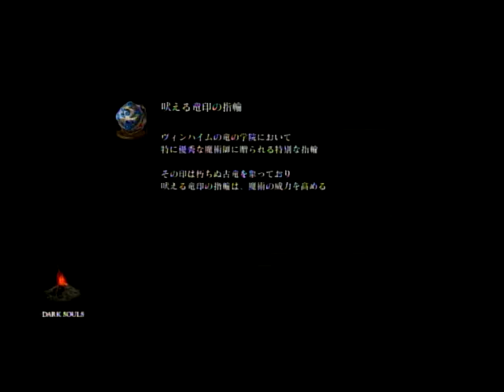2011年10月04日Tue01時37分41秒